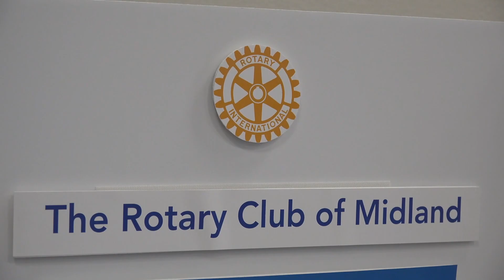Pediatrician talks about her time helping Baby Jessica McClure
Dr. Debbie Reese was one of the many medical professionals who tended to Baby Jessica in 1987 when she was trapped in the well.